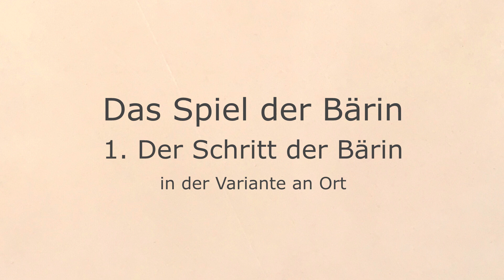Das Spiel der Bärin - 1. Form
Qigong-Video mit Erklärungen von Urs Zimmerli, DAO QIGONG, Schule für Qigong Yangsheng, Bern.

Inhalt:
• "Der Schritt der Bärin" aus dem "Spiel der 5 Tiere" nach Prof. Jiao Guorui.

Die Form wird in der Variante an Ort gezeigt. Diese Variante eignet sich besonders für das Üben auf kleinem Raum.

Parallel zu diesen Kurzvideos mit Erklärungen steht ein Qigong-Video zum Mitüben im Fluss zur Verfügung: